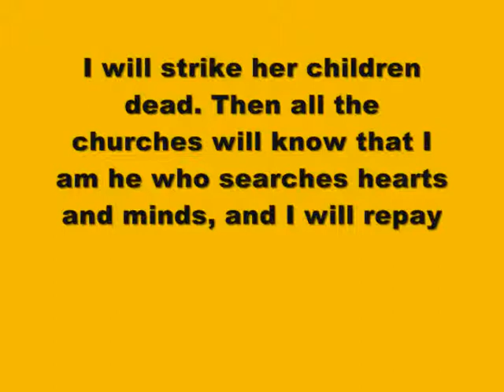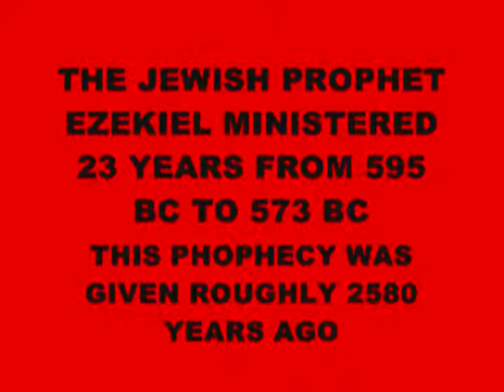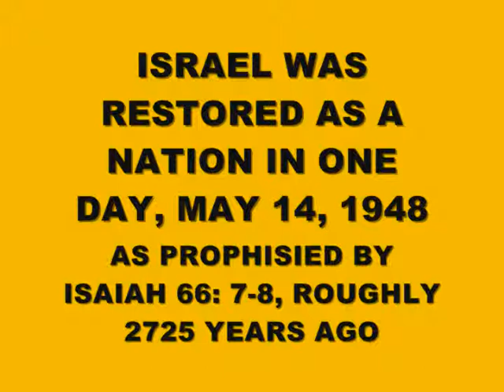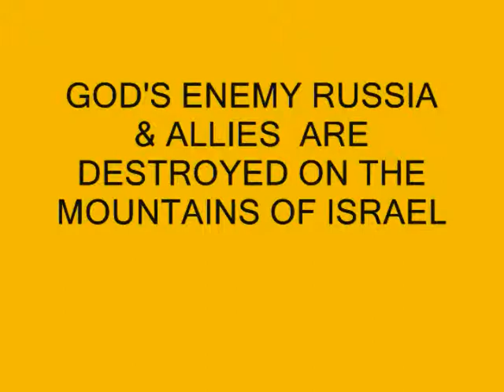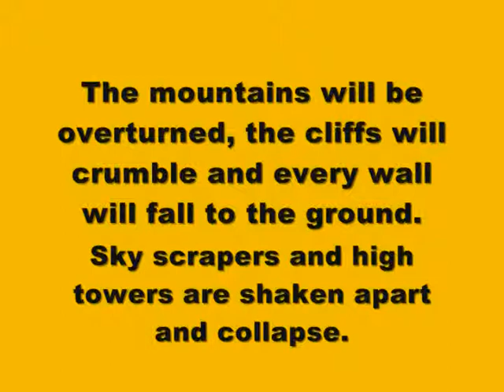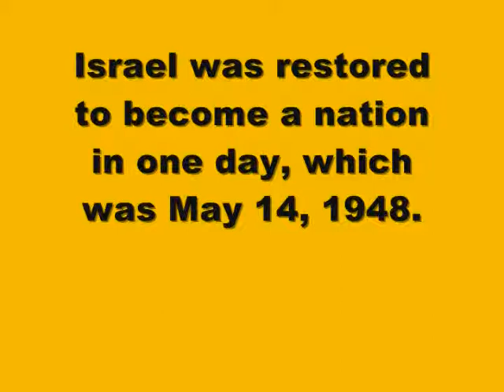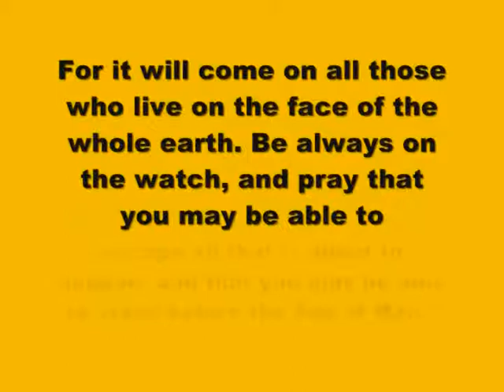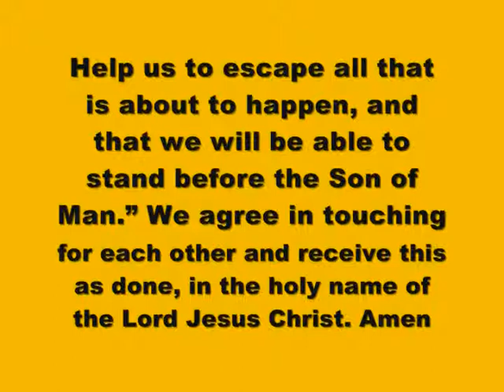ALMIGHTY GOD IS ANGRY & WILL DESTROY PHOENIX